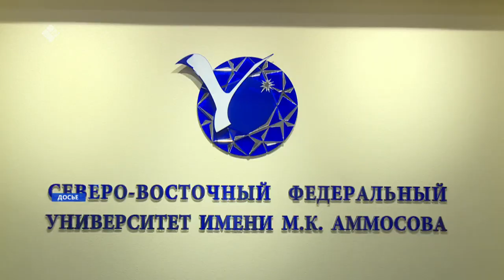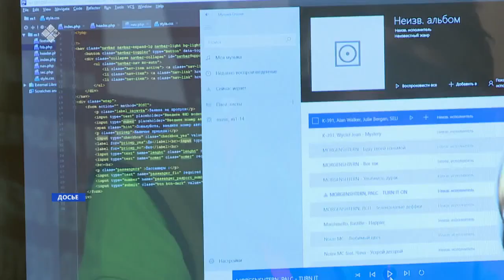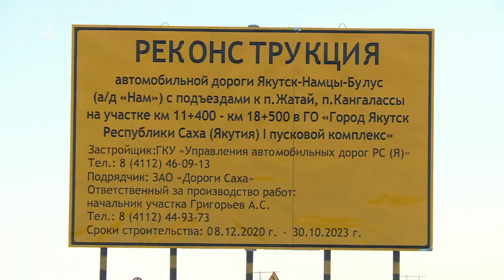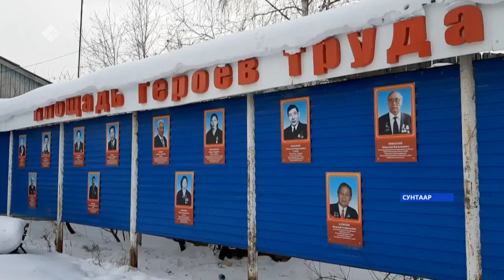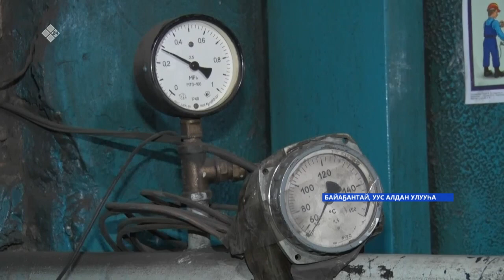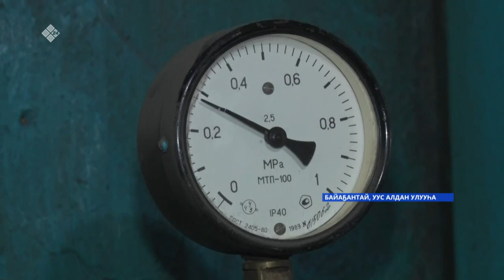«Саха сирэ» информационнай биэрии. Кулун тутар 18 күнэ, 18:00ч.